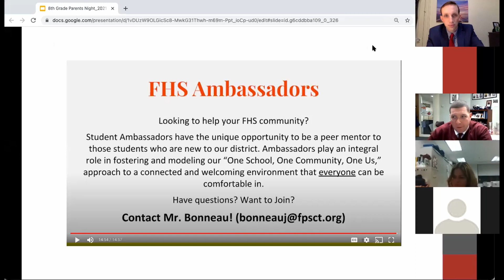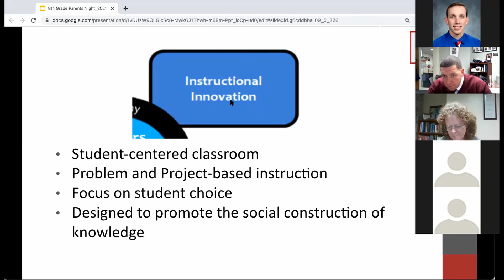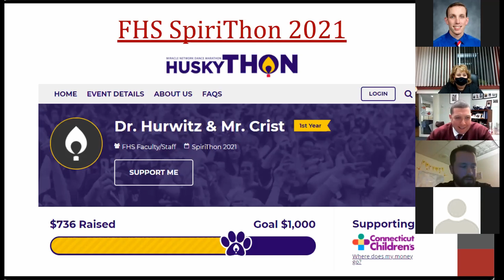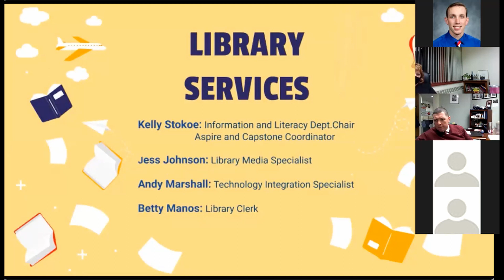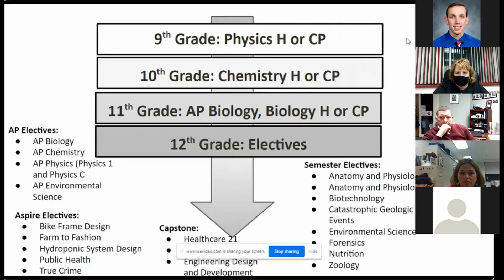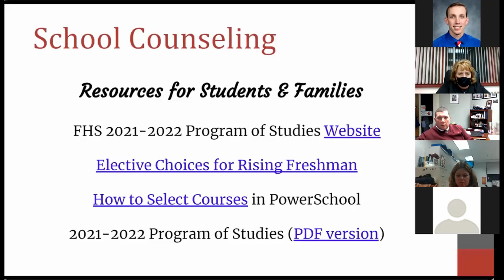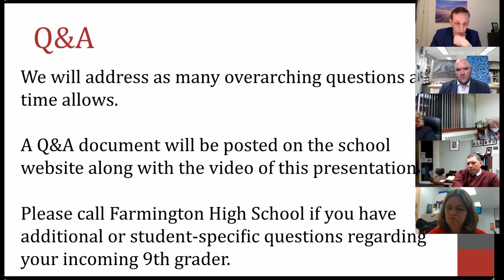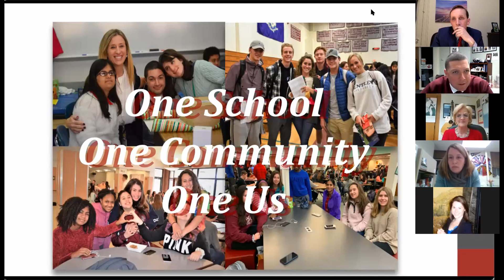FHS - 8th Grade Night - Complete Zoom Presentation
Farmington High School - January 28, 2021
Farmington, CT